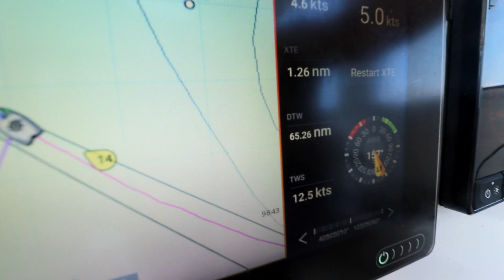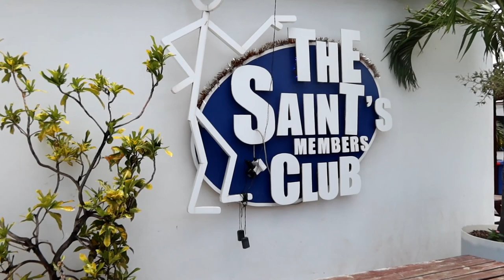The Most Fish We Have EVER Seen! | Ascension Island | Atlantic Crossing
EP 164: fishin' in my pyjamas on remote islands

After our 700nm journey from St Helena.. we had arrived in Ascension. Luckily for us the island hasn't been closed.. but it required a lot of paperwork to get on. Covid Medical Insurance.. that covered for medical evac. Had to do E Visas (which needed to get approved first) but we managed and we got on land! We were so happy to be on land (land sickness is real guys) We explored the island and got to meed the locals whom invited on instantly to come barbecue with them. We got down to fishing in the mornings...literally in our PJ's. The amount of fish life was abundant. We could live off of fish easily in Ascension. We met up with a guy name Tony who took us for some dives although it was recommended by locals not to because of the sharks... we later on saw why.

Join us as we take our floating home around the world

00:00: Better Get It Right- Mama Zulu
12:22: Losing My Mind- Staffan Carlen